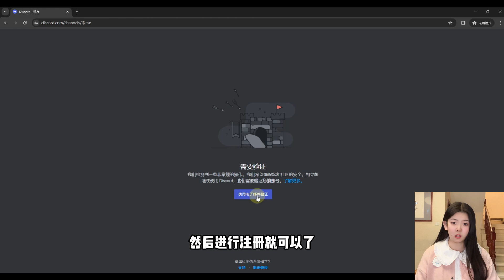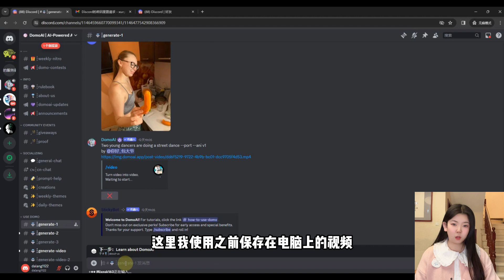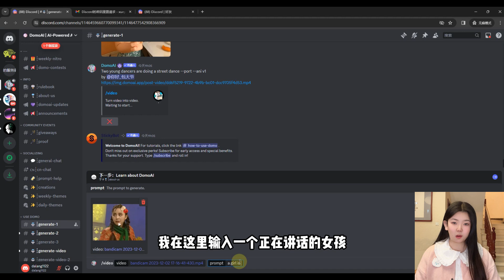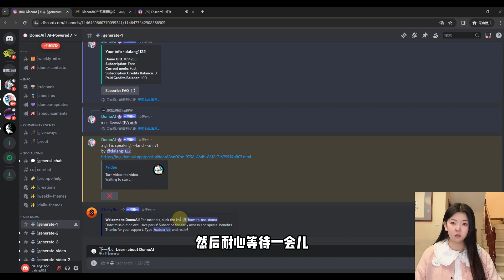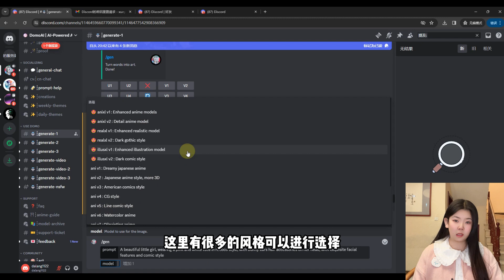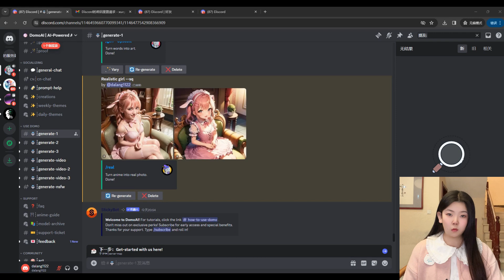视频一键变成动漫风格，将现实一键转换为动漫世界的魔法!这款AI工具超级强大！Domo AI|图片生成视频|文字＂生成图片|动漫图片转换为真实图片#domoAI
最新的AI工具--Domo AI，真的是超级好用，试用之后，我就立马决定分享给大家！我们只需要上传原始的视频，就可以生成不同风格的动漫视频，比如普通的2d漫画，日本动画风格，像素风格等等，真的是超级好用，生成的效果也是非常好的，当然，这只是这个工具的功能之一，这个工具还有其他功能，比如支持图片转换为视频，文字转化为图片，将动漫图片转化为真实图片，并且都能达到比较好的效果，今天我们就来一起看看Domo这个超级强大的AI工具。domoAI

00:00 效果展示
00:59 内容介绍
01:29 视频转漫画风格的方法
04:39 图片生成视频功能
05:13 文字生成图片
06:03 动漫图片转换为真实图片